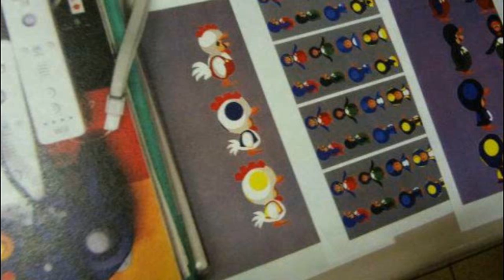30 Fakten über Super Mario - 30 Jahre Super Mario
Hier sind anlässig von 30 Jahre Super Mario meine 30 Fakten.
Ich würde mich über eine Bewertung und ein Kommentar freuen :)